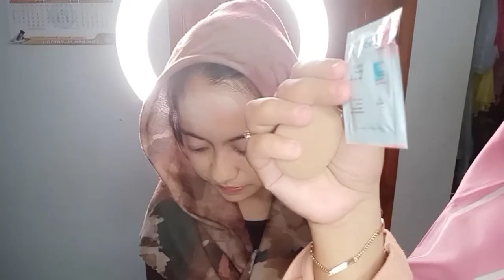tutorial One Brand Tutorial Wardah beauty